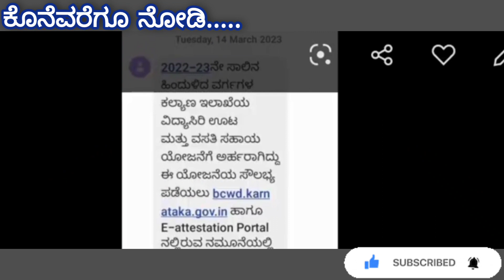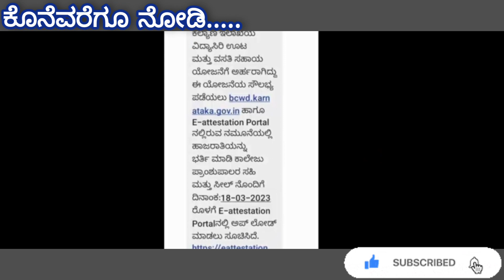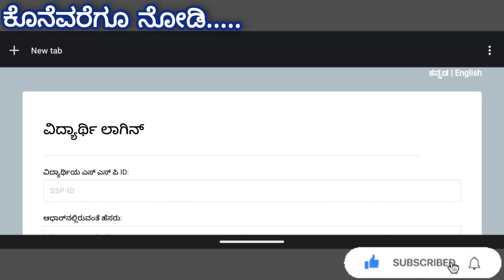SSP SCHOLARSHIP VERY IMPORTANT UPDATES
togs
howtoapplylabourcardscholarship2022-23
skdrdp scholarship